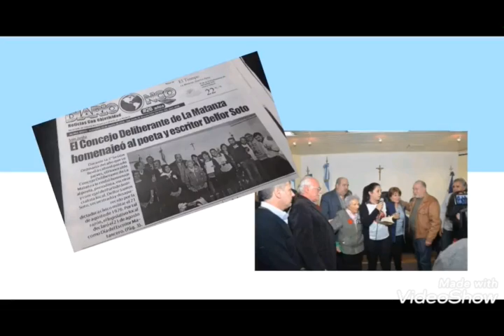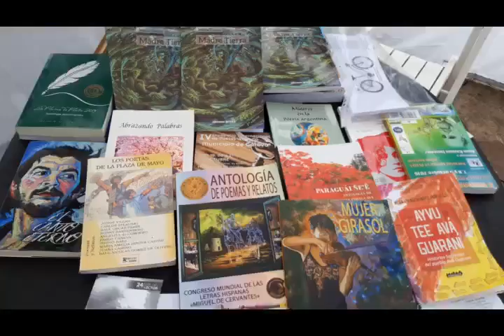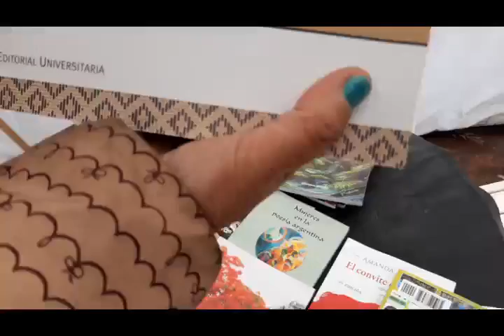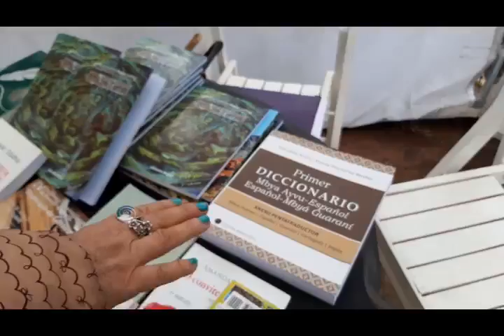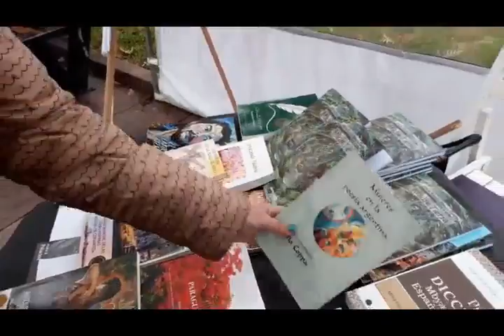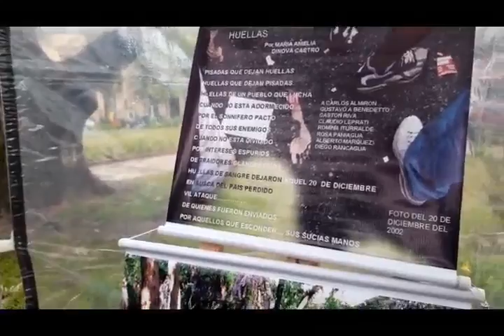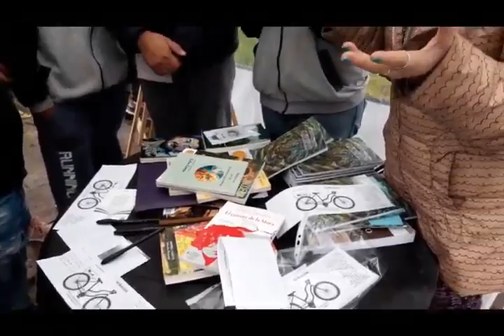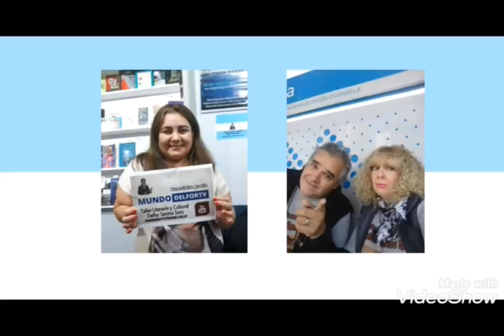2° Feria del Libro de Mercedes. María Amelia Dinova Castro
2° Feria del Libro de Mercedes.
María Amelia Dinova Castro